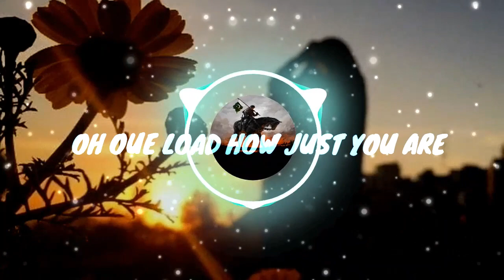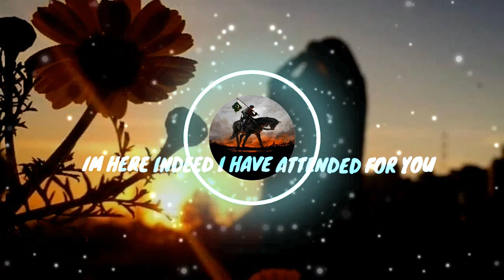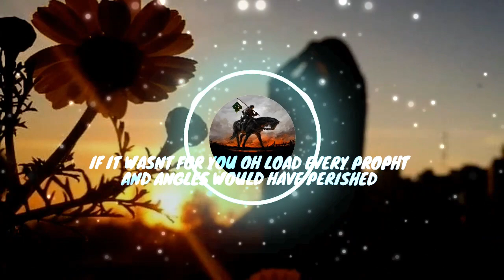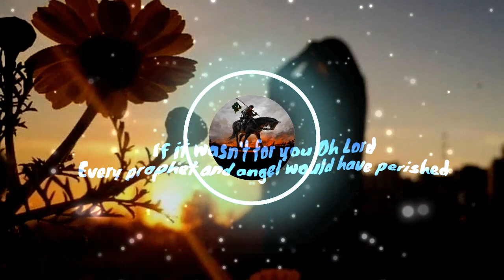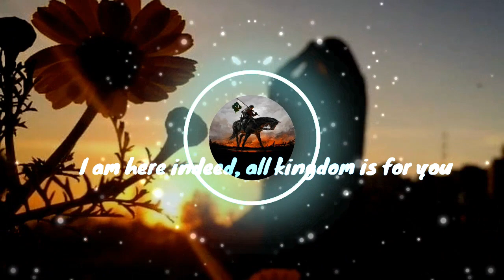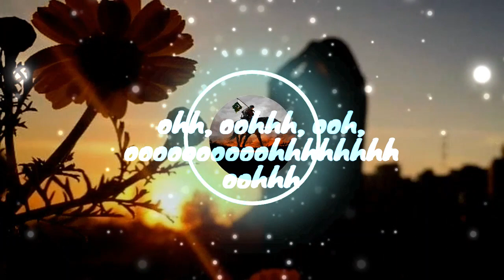BASS BOOSTED + lyrics + slowed reverb _Ma A'dalak Nasheed =USE HEADPHONES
Muhammad Al-Muqit - Ma A'dalak  NO MUSIC (VOCALS ONLY)